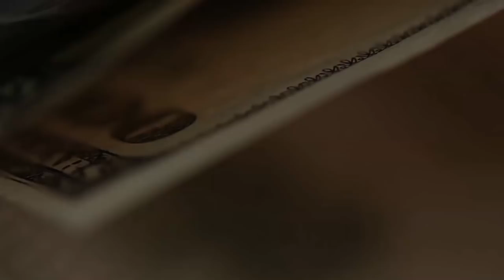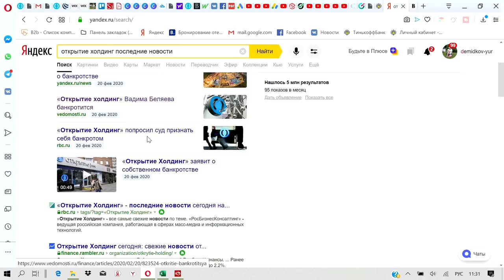Чего ждать клиентам банка и брокера Открытие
Появились сообщения о банкротстве Открытие Холдинг. Многие у меня спрашивают: чего ждать клиентам брокера Открытие (да и банка тоже). Надо ли бежать? В чем суть всей этой истории в развитии - мой взгляд на все процессы. И ответ на все вопросы.